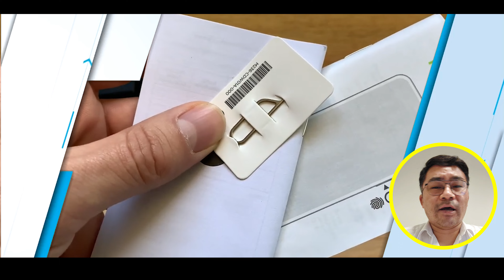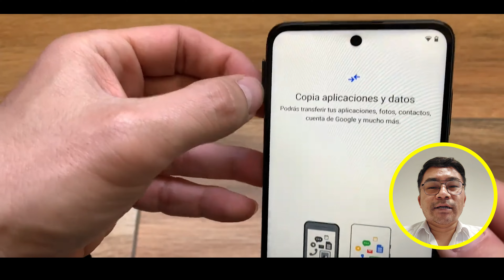MOTO G22 BUDGET SMART PHONE IS ON THE LINE | UNBOXING AND FULL SPECIFICATION IN NEPAL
MOTO G22 BUDGET SMART PHONE in Nepal

Are you excited guys?

Today we are unboxing the all new MOTO G22, which is packed with a MediaTek Helio G37, 6.5-inch “Max Vision” IPS LCD 90Hz HD+ Screen, 50MP Quad Cameras powered by 5000mAH Battery & More - so do watch this video till the end and don’t forget to like and share this video.

यो video हेरिसकेपछि हजुरहरुलाई MOTO G22 फोन कस्तो लाग्यो? कमेन्ट गर्न नभुल्नुहोला है !

❤️ Hot Specifications of MOTO G22
➥  Display: 6.6" HD+ IPS LCD Display with 90Hz refresh rate
➥  Camera:
          Rear: 50MP+8MP(UW)+2MP+2MP
          Front: 16MP 1080p @30fps
➥  Storage:64GB/128GB Storage SD Card Expandible to 1TB
➥  RAM: 4GB
➥  Battery:5000mAh
➥  Nano Dual Sim with dedicated SD Slot
➥  Charger: 20W fast Charging
➥  Audio: 3.5mm Audio Jack (Earphone Not Included)

❤️ MOTO G22 Price In Nepal

Video Highlights
00:00 Introduction
01:08 Moto G22 Unboxing
01:32 Moto G22 Design
01:48 Moto G22 OS and Chipset
02:16 Moto G22 Camera
03:06 Moto G22 Memory Options
03:26 Moto G22 Color Variant Options
03:43 Moto G22 Ports and Buttons

❤️Graphics Credits:
➥ Motorola
➥ Tech Spurt
➥ Geeks Televisión

Some of the footage used in this video is not original content produced by Lakparinji. Portions of stock footage of products was gathered from multiple sources including, manufactures, fellow creators and various other sources.

Moto G52
Moto G22
Motorola
Moto